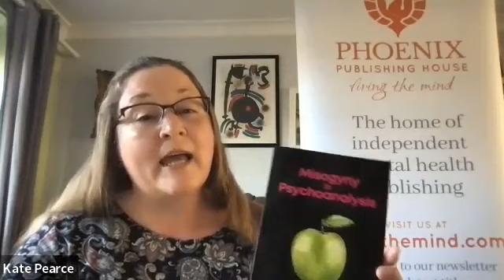Book launch: 'Misogyny in Psychoanalysis'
A recording of the virtual launch of 'Misogyny in Psychoanalysis' by Michaela Chamberlain.

In 'Misogyny in Psychoanalysis', Michaela Chamberlain reflects on her experiences in the world of psychoanalysis and psychotherapy and calls for her colleagues to shine a light on the unconscious misogyny rampant in the profession.

At this launch, she was joined by Professor Gina Heathcote, School of Law, Gender and Media, SOAS University of London, and Anouchka Grose, Centre for Freudian Analysis and Research. It was a fascinating evening full of debate and reflection, and has left us with a lot to consider about how we can all help to improve the way women are treated in the fields.

Thank you to all those who joined us, and to Michaela, Gina, and Anouchka for their inspiring words.

About 'Misogyny in Psychoanalysis':
A short and timely book, inviting you to take part in a much larger conversation about how women are treated and seen in psychoanalysis and psychotherapy. A must-read for all in the field, and highly recommended for anyone with an interest in societal representation of women.